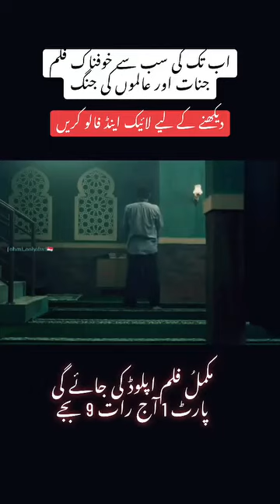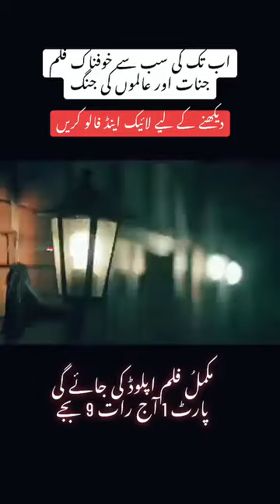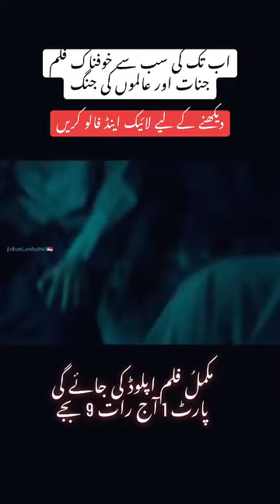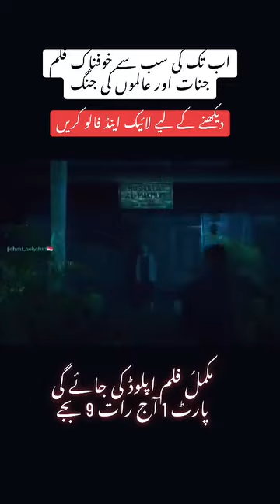1 December 2023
jinaat ka khoof ..